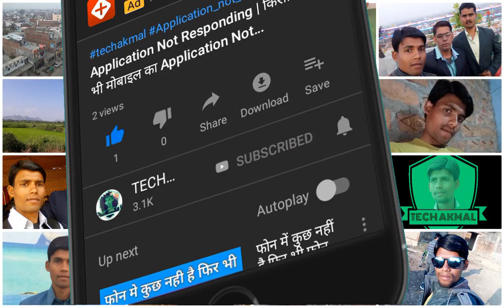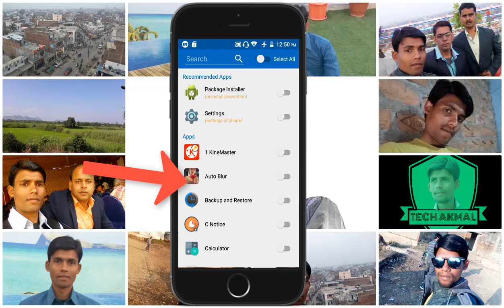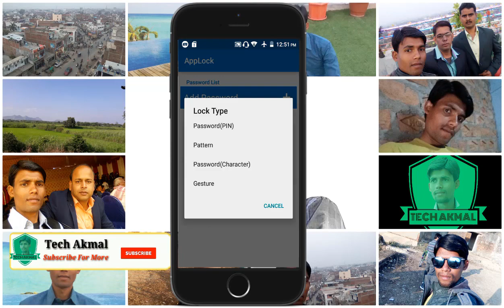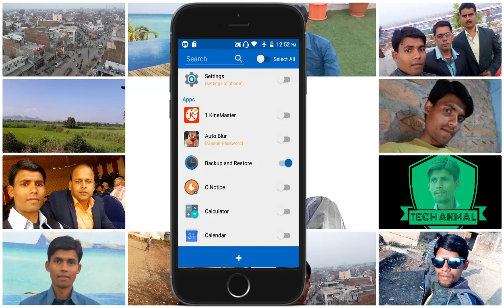App Lock | Android मोबाइल के सारे Apps मे अलग अलग Lock कैसे लगाए | Tech Akmal,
dosto aaj mai aap logo app lock ke bare me batane wala hu mai aap logo ko ek aaise aap lock ke bare me batauga ke ji aap lock se apne android mobail ke har apps ko alag alag password laga sakte hai agar aap logo ko apne android mobail me har apps me alag alag password lagana hai to aap is video ko last tak dekhe mai aap logo ko is ke bare me batane wala hu aap kisi bhi mobail jo ke android mobail hona chahiye har android mobail me aap har aaps pe alag alag password laga sakte hai ager video pasand aaye to video ko like karna na bhule aur is video ko share bhi kare aur ho sake to aap mere is tech akmal channel ko free me subscribe kar le kyou ke mai isi trah ke video aap logo bana ke dikhata rahuga to dosto milte hai ham apne next video me to tab tak ke liye good byyyyyyy
How to lock android app
Sare app me password kaise lagaye
Android mobile ke sare apps me ala

Ag alag password kaise lagaye
App password difrent difrent
How to lock android mobile
app lock hide how to unhide apps
pattern security
don’t use pattern lock
latest security app lock

Smart AppLock is an AppLocker or App Protector that will lock and protect apps using a password or pattern and fingerprint.

Lock Facebook, Whatsapp, Gallery apps with password and prevent the apps from being exposed by snooper!

✔ In addition to perfect lock, AppLock can catch intruders by taking a picture and even hide the fact that lock the app with fake error window
▶ AppLock
Lock the app with a password to protect your privacy. e.g) Messenger, WeChat and any apps

▶ Catch Intruders
If someone access your app then, take a picture and send to your email.

▶ Fingerprint
Supports convenient and powerful lock with fingerprint sensor.(Samsung device or Android Marshmallow)

▶ Fake Lock
You can even hide the fact that lock the app with fake error window.

▶ Notification Lock
Blocks the locked app's notification message in the top notification bar

▶ Scalable Pattern
Scalable pattern size up to 18x18 than the existing simple 3x3 pattern.

▶ Smart Lock
Lock only specific time or auto-unlock when connected to specific WiFi or Blutooth.

▶ Multiple Password
You can set a different password for each locked app.

▶ Remote Lock
Lock or unlock remotely your device via SMS text.

▶ Home Screen Lock
Lock the whole phone using lock screen of AppLock instead of lock screen of system.

▶ Screen Lock
Prevents the screen turns off when running certain apps.(make use of Internet, E-Book)

▶ The app size is just about 3MB and working fast and lightly.

▶ AppLock provide a variety of features and detailed options than simple feature in other app.

· Support PIN, Pattern, Password, Guesture, Fingerprint.

· Easy to lock/unlock using widget and notification bar.

· The user can decorate the lock screen. e.g) change a background the desired photo.

· AppLock supports the ability to reset a lost password.

· You can place the buttons arranged of password randomly.

· Restrict unlock attempts to prevent others continually to attempt to unlock it.

· Supports the ability to lock Outgoing/Incoming Call.

· Supports the ability to lock WiFi, Bluetooth.

· You can auto-lock newly installed apps.

· When running certain apps that can automatically rotate the screen or vertical fixed

1) How can I prevent AppLock to be uninstalled and delete?
· Please enable 'Uninstallation Prevention' option in settings, then AppLock is never uninstalled.

2) How can I prevent AppLock to be killed by Task Manager?
· Please install Helper, then, Task Manager can't kill AppLock.

3) Is there a feature for forgotten password
Yes, if you set your email or security QnA, you can initialize your password when you forgot password.